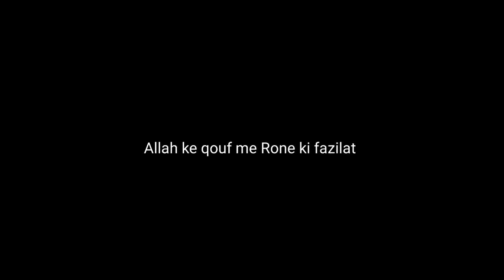Khuf E Ilahi||A Short Clip||Hazrat Abul Khair SaifUllah Shah Ameeri Noori Chisti UL Qadri Sarkaar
●Khuf E Ilahi||A Short Clip||By:- BadrULkamilin Huzoor Saif E Millat Hazrat Allama Moulana Alhajj Abul Khair Peer SAIFULLAH SHAH Ameeri Noori Chisti UL Qadri Qibla Damatbarkatuhumaulaaliah||Present By:- Saifiya Islamic Center Official||

Please Drop Your Feedback In Comment Box

Follow Social Media Official Accounts Of
SILSILE SAIFIYA AMEERIYA NOORIYA INDIA

If You Join What's App Group of Silsila To Send Your
Name & Address On This Number & Join 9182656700

Keep Supporting ❣️
Jazakallah✨